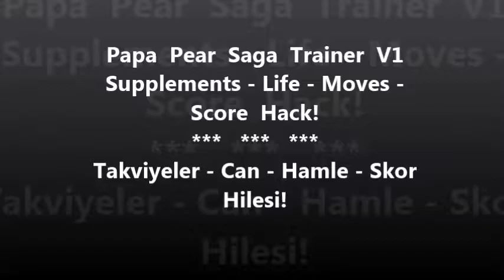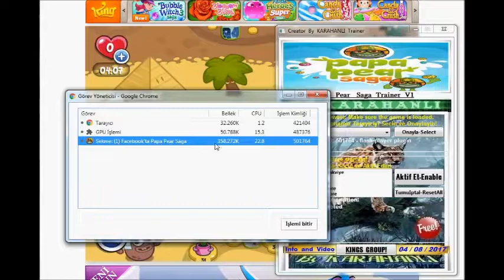Papa Pear Saga Trainer V1(Supplements-Life-Moves-Score Hack)2017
Free and Permanent Cheats Enjoy!